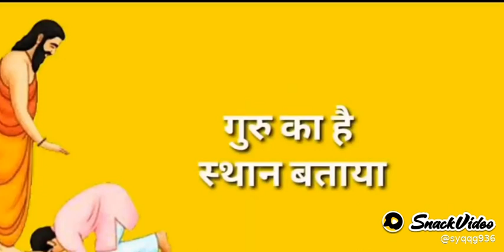October 16, 2020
Video from Abhishek Pal